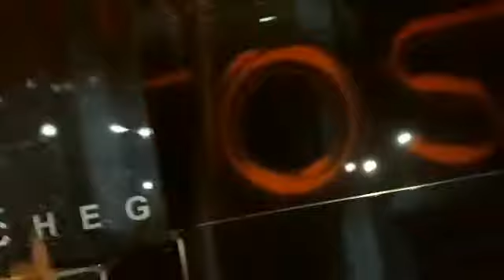Durante protesto na Fazenda Rio Grande Rolou uma vaneira